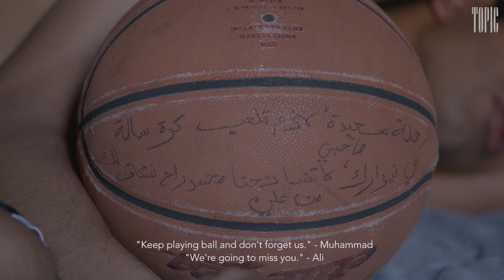The Language of Ball | Topic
A young Yemeni basketball lover is too shy to join a game in his new home of New York City, until a friendly local shows him how it's done.

Directed by Ramón Rodríguez